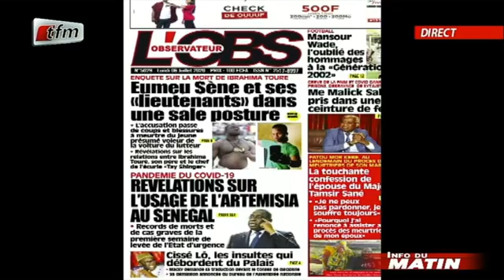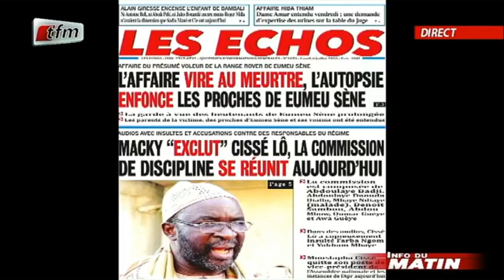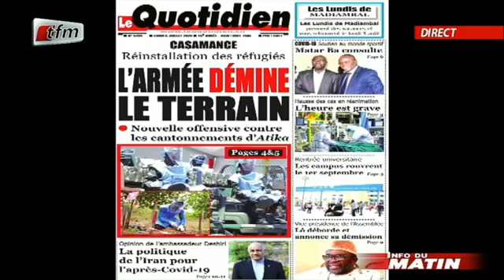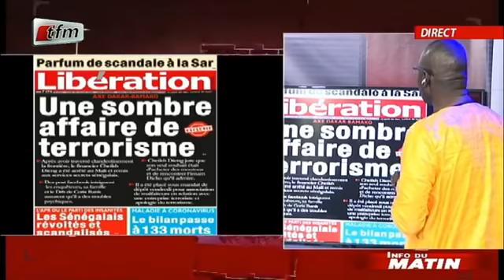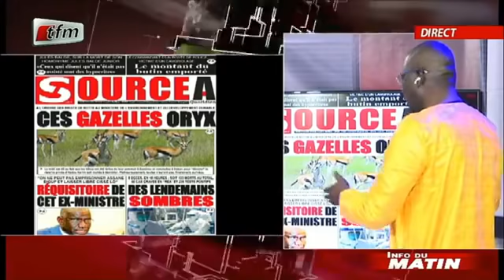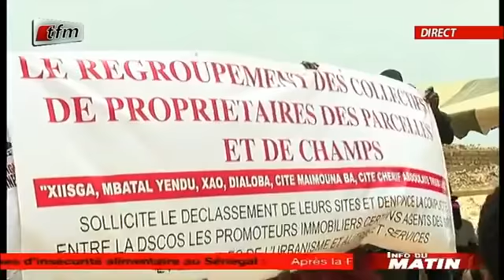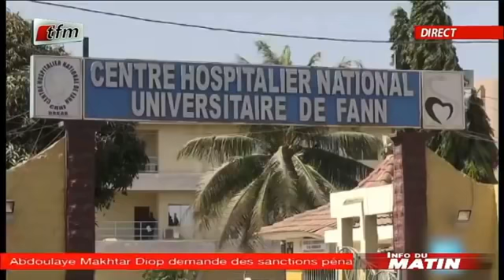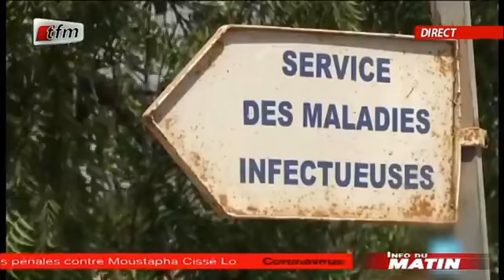Infos du matin avec Faty Dieng et son équipe - 06 Juillet 2020